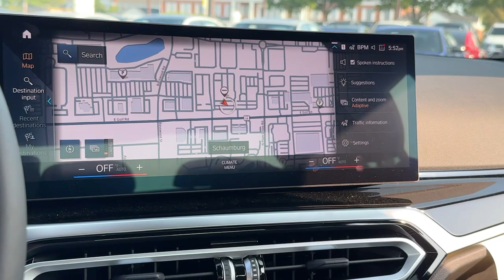2024 BMW 330e Schaumburg, Barrington, Arlington Heights, Hoffman Estates, St. Charles, IL W24316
Dravit Gray Metallic New 2024 BMW 330e xDrive available in Schaumburg, Illinois at Patrick BMW. Servicing the  Barrington, Arlington Heights, Hoffman Estates, St. Charles, IL area.

Patrick BMW
700 E Golf Rd.